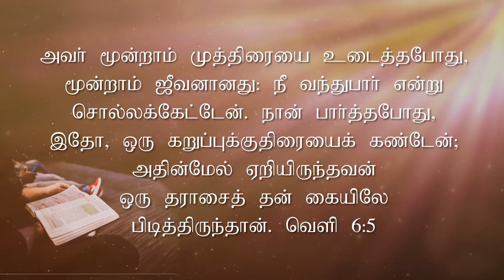07.05.2020 l இயேசுவே என்னோடு பேசுமே | தின தியானம் | தமிழ் | Sis.J. Janet Shanti